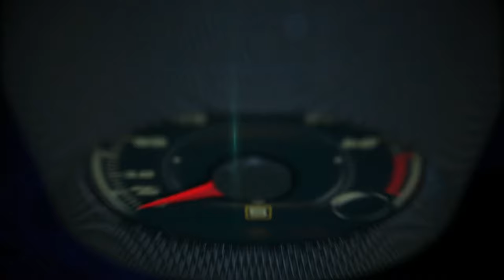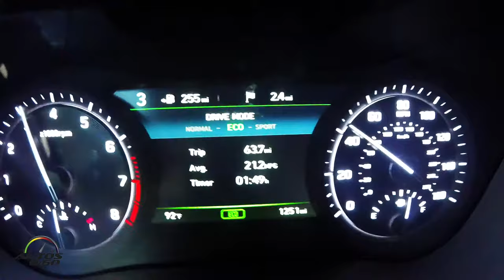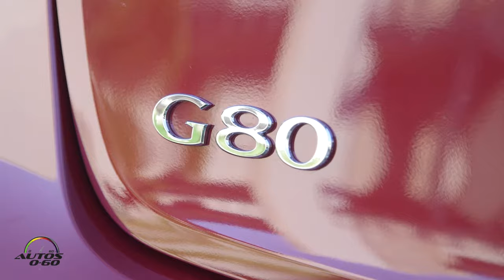Test Drive Genesis G80 Sport 2018 en Napa Valley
El Genesis G80 Sport 2018, equipado con un nuevo motor V6 turbocargado de 3.3 litros, debutó en el Auto Show Detroit 2017, para ampliar la gama de uno de los modelos más populares de la nueva marca de lujo coreana.

Esta nueva versión tiene el nombre oficial de Genesis G80 3.3T Sport se distingue estéticamente del modelo regular por elementos cosméticos, incluyendo ruedas exclusivas de 19 pulgadas con detalles en fibra de carbono. En la cabina, se destacan los asientos deportivos forrados en piel y el volante también de estilo deportivo.

Además de la adición del nuevo motor, el Genesis G80 Sport 2018 cuenta con una larga lista de modificaciones exclusivas que acentúan su carácter deportivo.